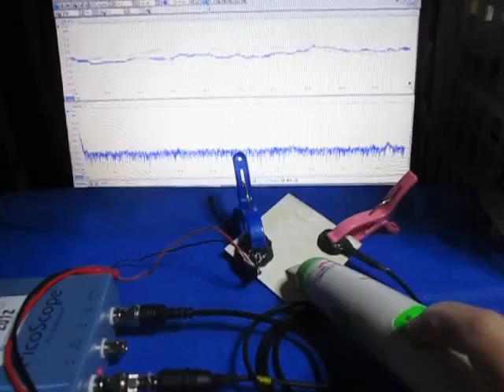オリジナル超音波実験 （超音波システム研究所 ultrasonic-labo）